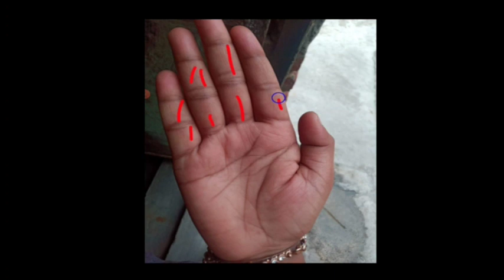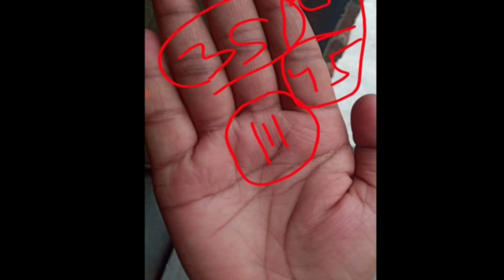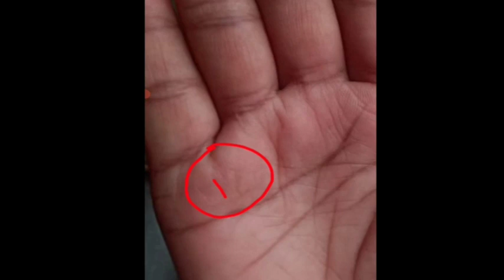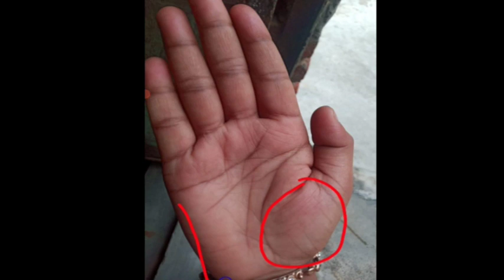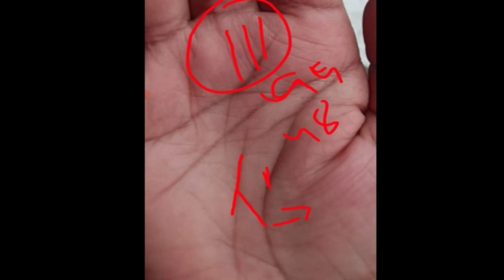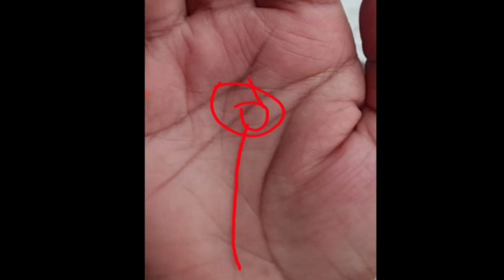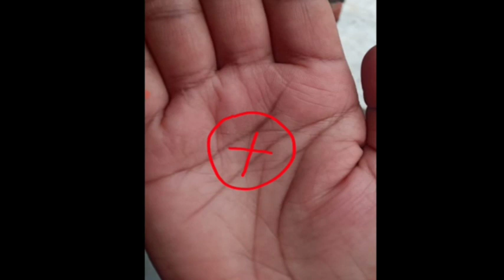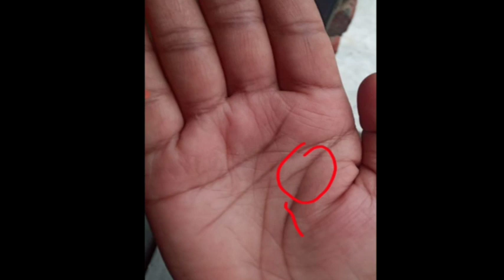बुद्ध पर्वत पर मंदिर का निशान... बुढ़ापा बहुत अच्छा / hast rekha / palmistry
Topic - full palmistry reading male hand

अगर आप अपना हाथ पढ़वाना चाहते हैं तो कॉन्टेक्ट करें 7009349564